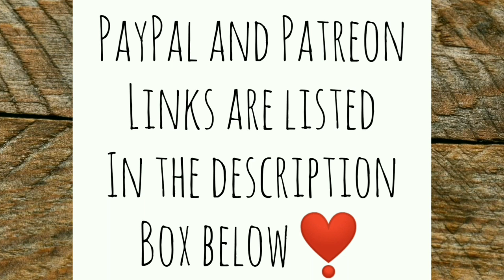It Fell the Wrong Way! - Ann's Tiny Life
Come on trees! Fall the way I want you to!!! Another amazing day on my 100% off grid fledgling homestead.